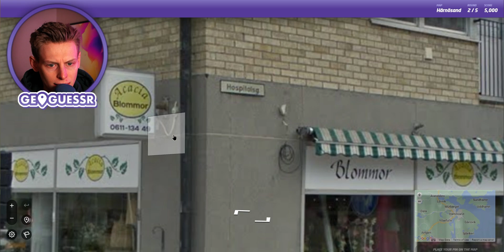GeoGuessr Perfect Score I Härnösand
WOOOO

Vad jag använder för att spela in:
Mikrofon
➤ Røde NT1-A

Skärminspelning:
➤OBS Studio

Tack för att ni kollade, ni är grymma!

2022____________________________________________